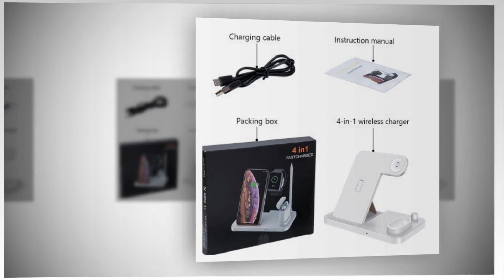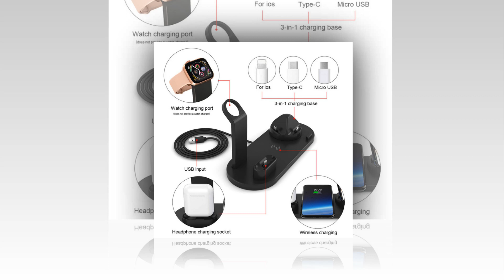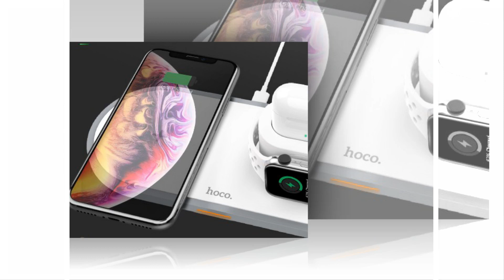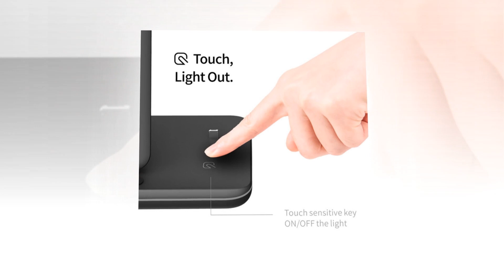iphone and apple watch charger || top apple charger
In this video, listed the iphone and apple watch charger || top apple charger . which is iphone charger I made this list ALL iphone and apple watch charger
and i tried to list them top apple charger .all those product are good cheap iphone charger and  FIVE STAR REVIEWS OF  charger for apple watch.

if you might find helpful in this video click BEST  one of the links on apple watch charger
in this video description and make a purchase.

► Links to the apple watch charger REVIEWS we listed in this video:

JOIN WITH US FOR UPDATE MORE REVIEW